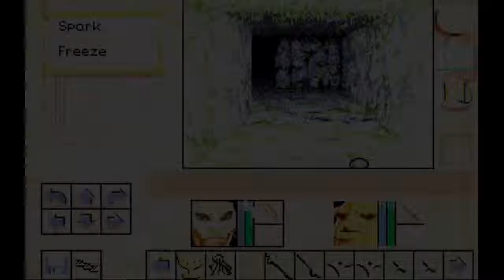Lands of Lore Ep5: The Draracle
So we fought our way to the Draracle and then they kick us out the back door, come to find out there was a much easier way to get to him that didn't plow through a colony of rat people.